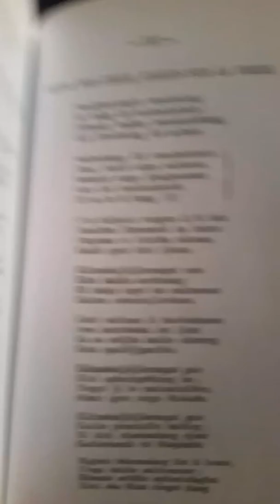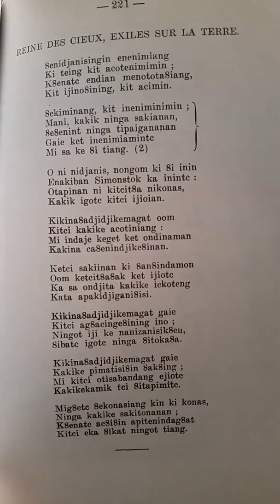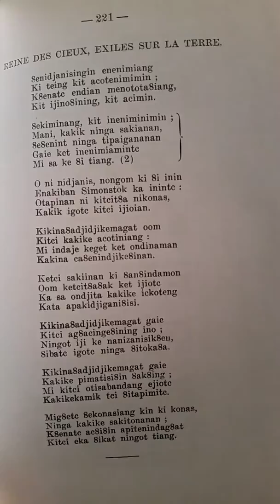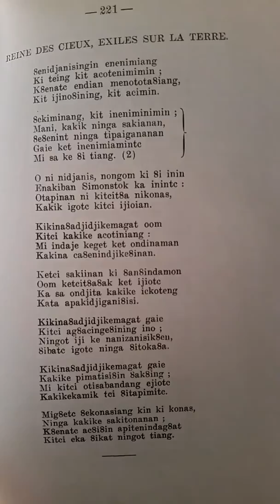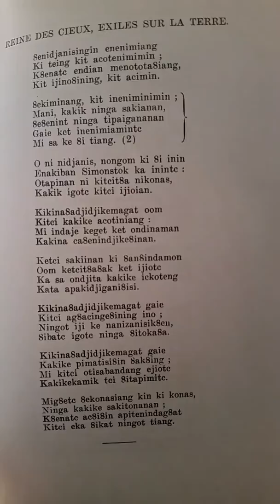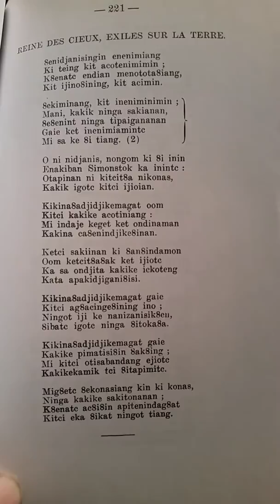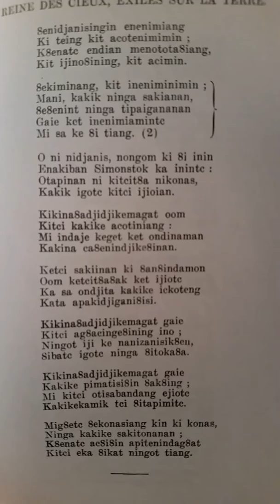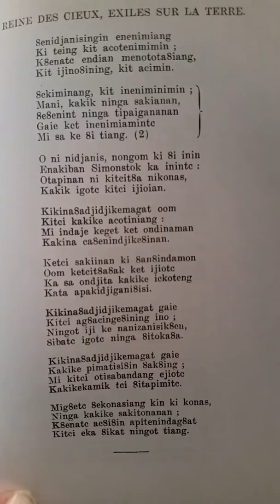Reine des cieux, exiles sur la terre Atikamekw nikamowin p.221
Chant lors d'une mortalité